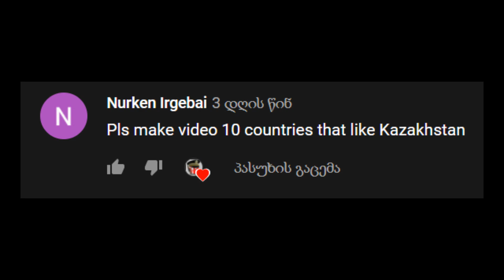Top 10 countries that like Kazakhstan 👍🇰🇿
Top 10 countries that like Borat